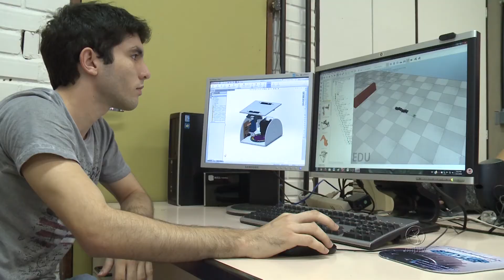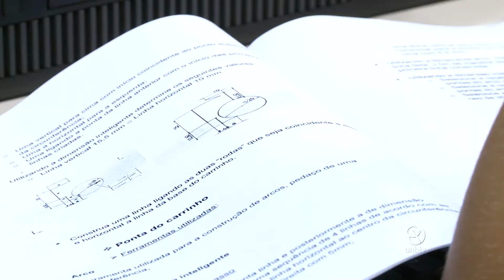Projetos de Extensão aproximam UnB e sociedade.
Iniciativas dos professores desenvolvem atividades que estabelecem relação entre teoria e prática. A Universidade de Brasília possui mais de 300 projetos.

UnBTV - Março/2017